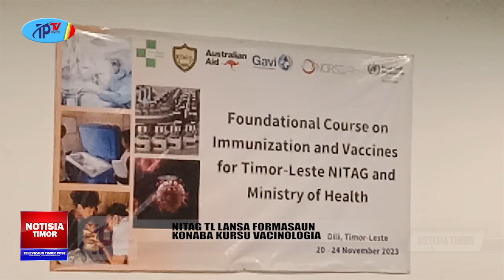NITAG TL LANSA FORMASAUN KONABA KURSU VACINOLOGIA